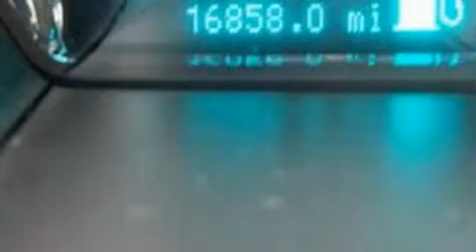2010 FORD TAURUS Toms River NJ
Year: 2010
Make: FORD
Model: TAURUS
Engine: 3.5L V6
Trans.: AUTO 6SPD
Exterior: RED CANDY METALLIC
Miles: 16,851

Freehold Ford
3572 Route 9 South